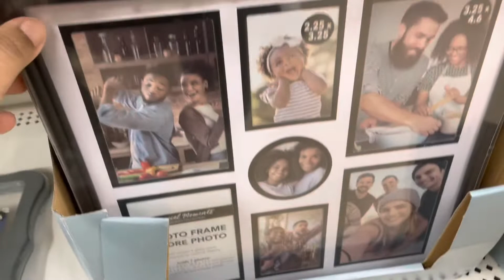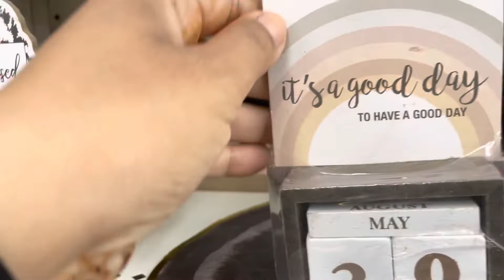Sunday vlog/ mother's day/ dollar tree tour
Happy mother's day to all. Sunday was easy day, I had to buy new pots for my plants and which I did and I am happy about it. Hope you all had good day.